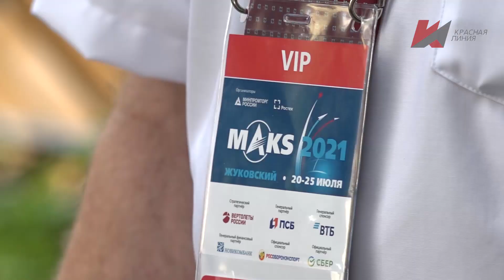Г.А.Зюганов прокомментировал авиасалон "МАКС-2021" (21.07.2021)